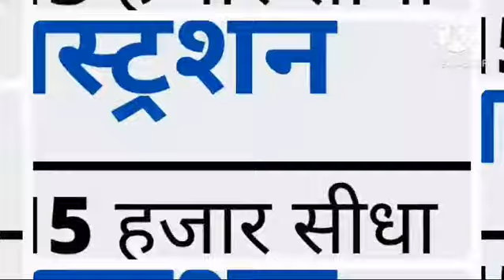फ्री सिलाई मशीन योजना कब और क्या फॉर्म भरना पड़ेगा dekhiye free silaai machine yojna